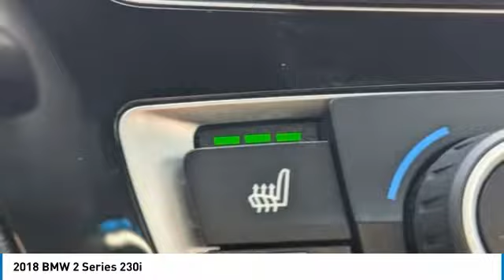2018 BMW 2 Series M6292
2018 BMW 2 Series 230i

***LOCATED AT SANDY SANSING BMW CONVENIENCE PACKAGE*** ***SPORT LINE*** ***HEATED FRONT SEATS*** ***PARK DISTANCE CONTROL*** ***HARMON KARDON***Blue Metallic 2018 BMW 2 Series 230iRWD 8-Speed Automatic Sport 2.0L I4 16V TwinPower Turbo SANDY SANSING BMW, NON-SMOKER, LOCAL TRADE, SANDYSANSINGBMW.COM , When was the last time you smiled as you turned the ignition key? Feel it again with this good-look.Recent Arrival! 24/34 City/Highway MPG